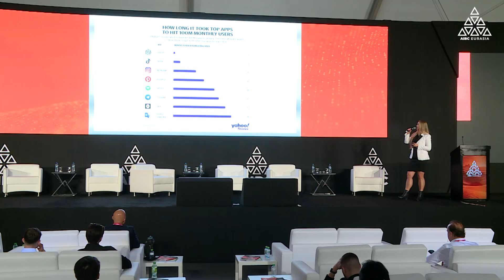ChatGPT Is Just The Beginning. Here's How AI Will Shape The Future | Eurasia 2023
Megan Nilsson, Founder of Crypto Megan, spoke about the following panel 🔹 ChatGPT Is Just The Beginning. Here's How AI Will Shape The Future 🔹 at AIBC Eurasia Summit this March.